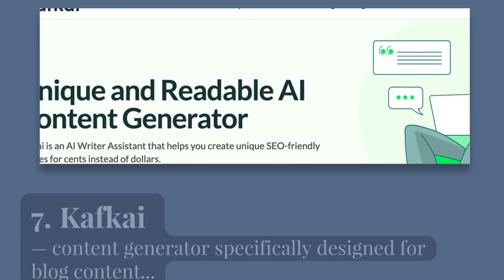The 7 Best AI Blog Content Generator Tools for Business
A regularly published blog attracts increasing amounts of traffic... but creating all that content can take a lot of time and effort!

That's where AI blog content generator tools can help. Often, an initial draft of content can be created in just a fraction of the time!

So what tools are available? Watch this video to find out—or for full details on each of these AI blog content generator tools, go

Here are 7 of the top AI blog content generators available today:

1. OpenAI's ChatGPT — provides prompt-driven quality content...

2. Jasper.ai — designed to learn to write in your brand's voice...

3. Copy.ai — good for creating quality first drafts...

4. Writesonic — produces SEO-optimized content...

5. Google’s Bard — similar to ChatGPT, another prompt-driven tool...

6. WordAi — designed for repurposing existing content, rather than creating from scratch...

7. Kafkai — content generator specifically designed for blog content...

But that's just a quick summary. For full details on each of these AI blog content generator tools, go